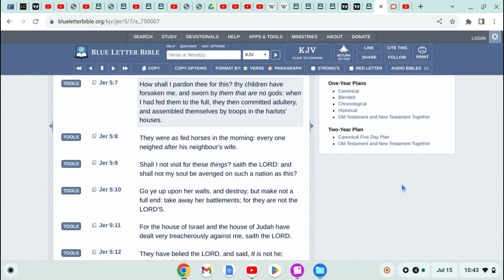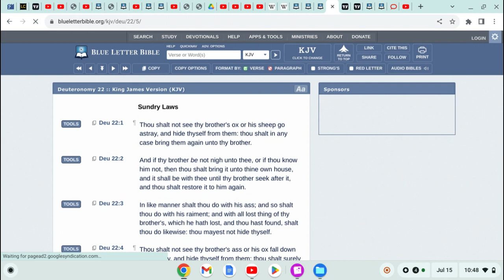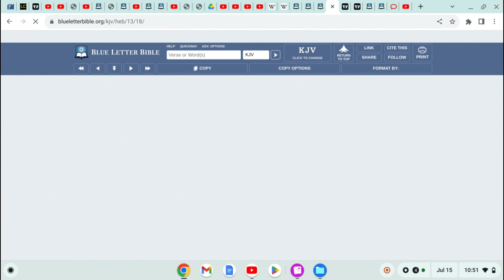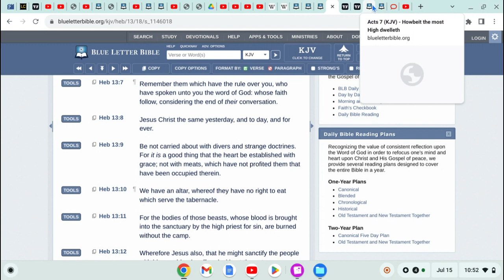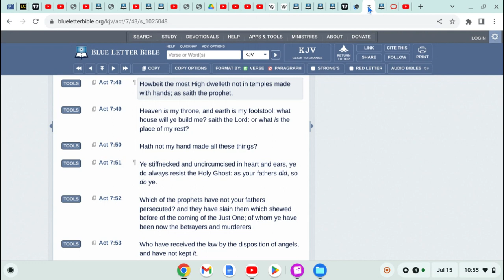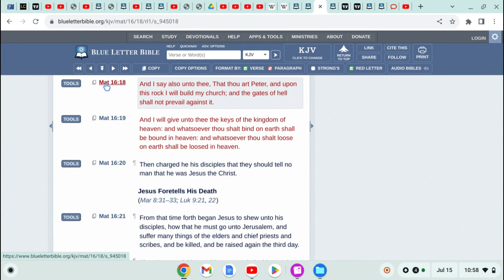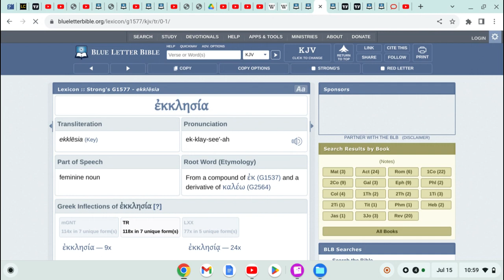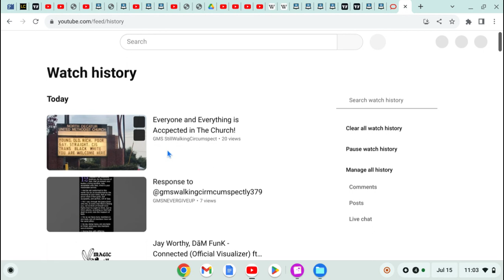RE:EVERYONE AND EVERYTHING IS ACCEPTED IN THE CHURCH!